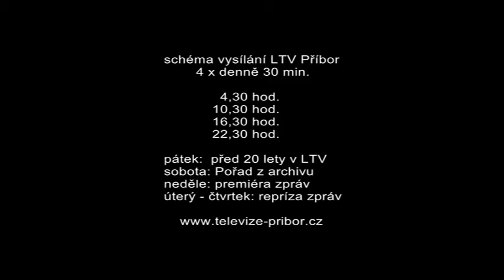Příbor (26/2017)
zprávy před 20 lety